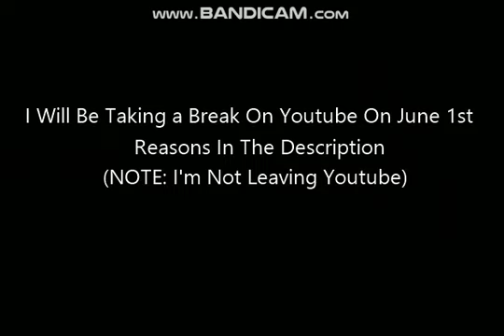Important News For 5/29/2020 (Read Description)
Reasons
1. I've Been Posting a Little too Much Videos
2. I Was Working Hard
and 3. I'm Not Leaving Youtube
But Don't Worry, I Will Still Comment On Your Videos and I Will Be Back Uploading More Videos On June 6th, So I Hope You Guys Understand This.